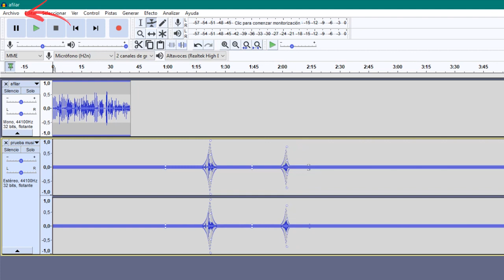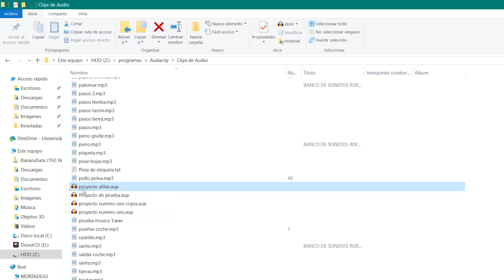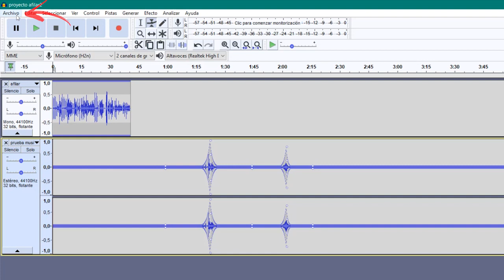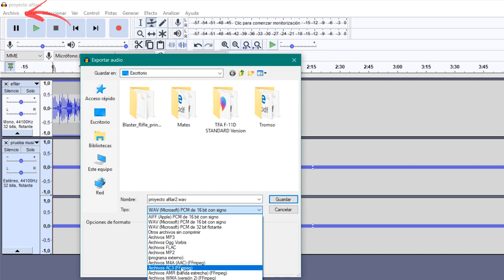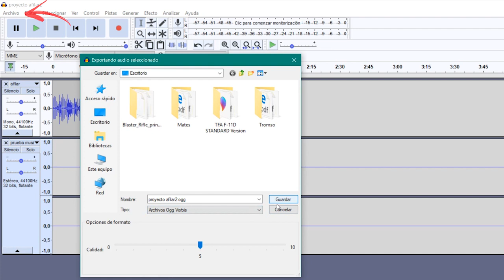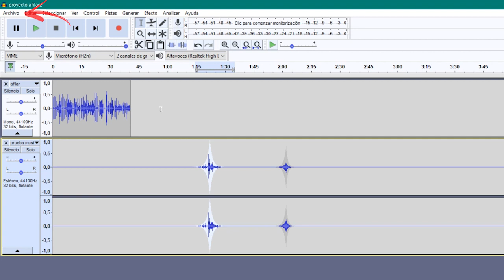4.3. Operaciones con archivos II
En esta segunda parte, trabajamos con las diferentes opciones de guardado y exportado que nos ofrece Audacity, ya sea guardando un proyecto entero o exportando un fragmento individual de audio, un fragmento mezclado o pistas individuales. Se explican las diferencias existentes entre todas las alternativas.